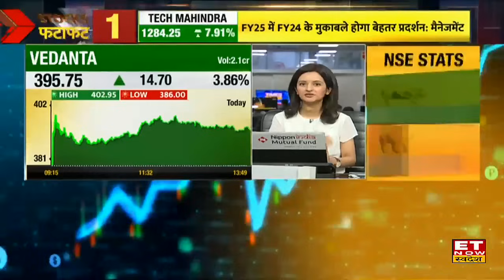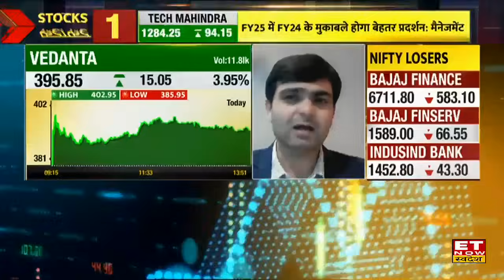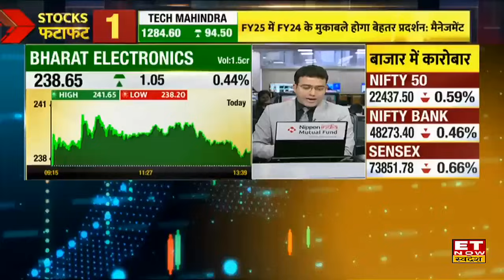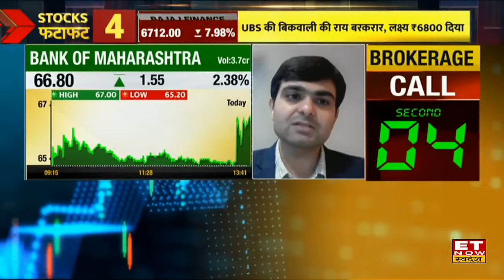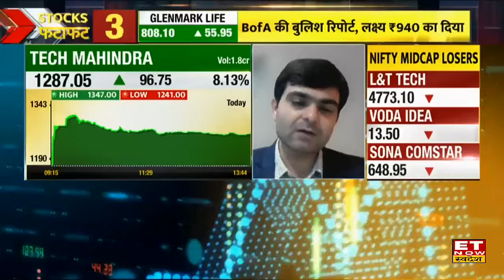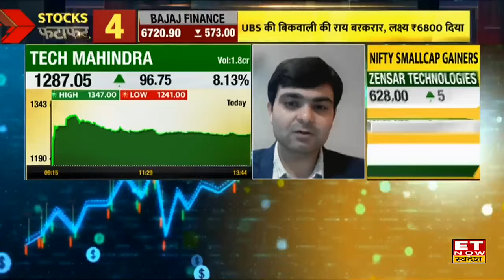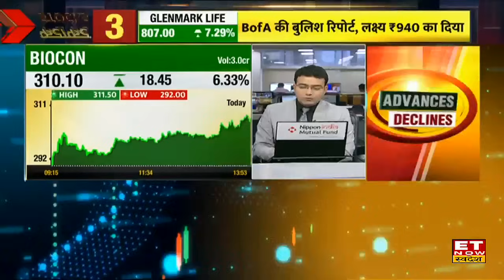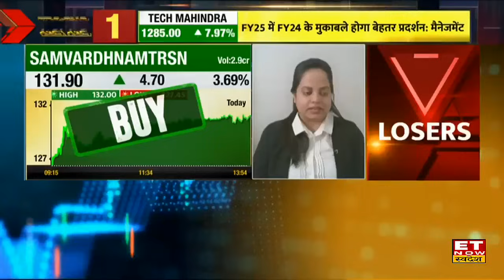Vedanta, SAIL, Tata Steel, NMDC, Hindustan Copper समेत इन मेटल स्टॉक्स में क्या करें निवेशक?